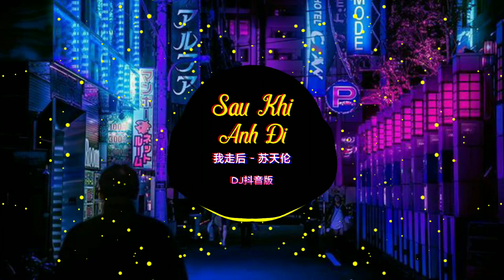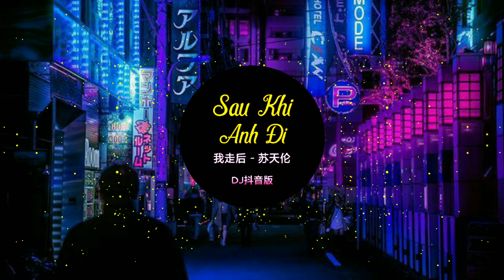Sau Khi Anh Đi Remix 我走后 - 苏天伦 (DJ抖音版) || Bài Hát Đang Được Yêu Thích Trên Tiktok || Douyin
Cảm ơn mọi người đã nghe nhạc ủng hộ mình 💓
Nhấn ' Đăng ký ' và ' bấm chuông ' để ủng hộ mình cũng như cập nhập những bài hát hay nhất của Tiktok nhé. Xin cảm ơn 💕
Follow me 💋
©️ Morris Music ✅
✖️ Mọi hành vi sao chép, re-up load có thể dẫn đến việc tài khoản của bạn bị khóa vĩnh viễn